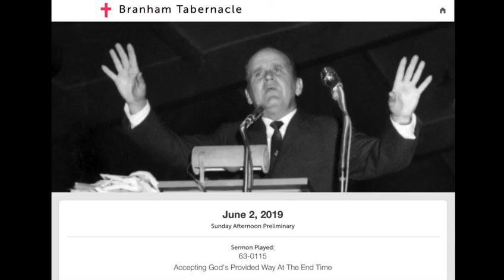¿Cuál es el camino provisto por Dios? Hermano Joseph Branham